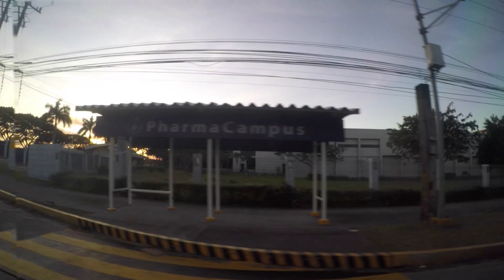DALKIE MARTIN STORIES Pt 3 CARABAO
Continuation of CARABAO Pt 3,.
FROM LONDON TO THE PHILIPPINES , NOW A UNDERGROUND FIGHT TRAINER
Written by Martin Taylor.